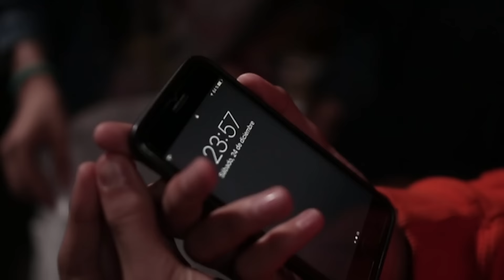Spot "Navidad 2016" NavidadEnLaCalle Arzobispado de Santiago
¿Te atreves a vivir una Navidad distinta? 💙⛪👼🌅🎉🎁🎄
Con este spot el Arzobispado de Santiago invita a todas las personas de buena voluntad a celebrar una navidad con sentido cristiano, donde seamos capaces de visitar al niño Jesús que nace entre los descartados de la sociedad. Visitar a una persona en situación de calle en noche buena, a un familiar que nos vemos hace tiempo, son ejemplos de cómo vivir esta fiesta en el espíritu del Seño. NavidadEnLaCalle IglesiaDeSantiago Navidad2016 NavidadChile. Spot realizado con la productora Globo Films y la Dirección de Comunicaciones del Arzobispado de Santiago (Idea original: Cristian Amaya Aninat).